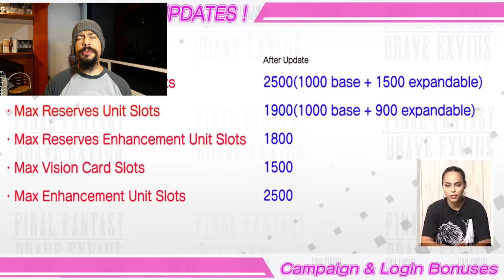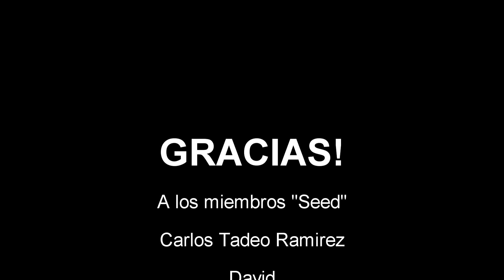Final Fantasy Brave Exvius - Updates #55 - Resumen en español - FFBE - GL